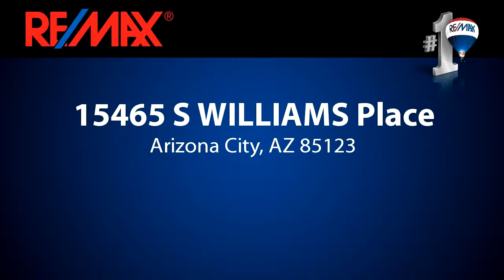Homes for sale - 15465 S WILLIAMS Place, Arizona City, AZ 85123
Lovely lot located just south of the Arizona City Golf Course. Build your dream home or purchase as in investment. No HOA, located right between Phoenix and Tucson. Buyer/Buyer's agent responsible for verification of utility information.

Bedrooms: 0
Bathrooms: 0
Square Feet: 0
Price: $10,000